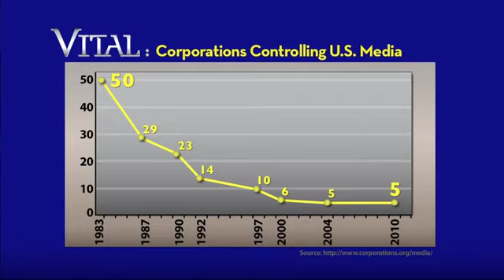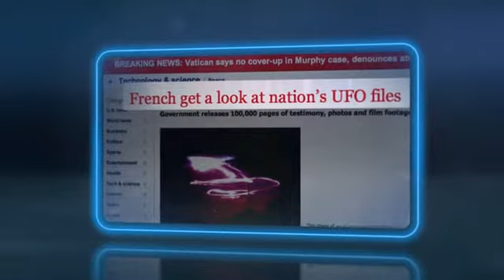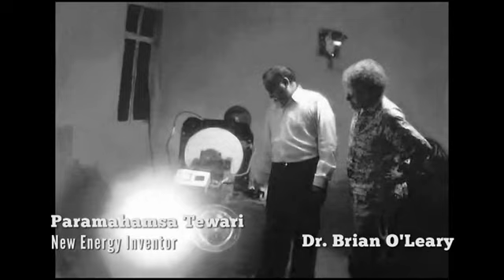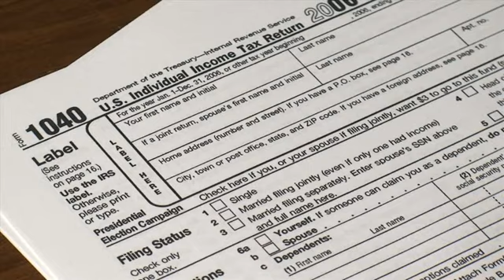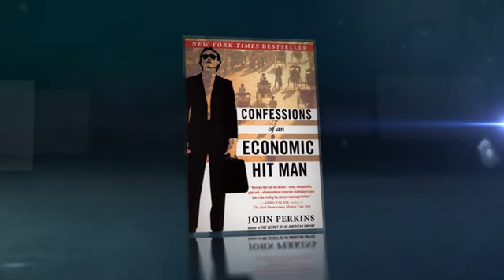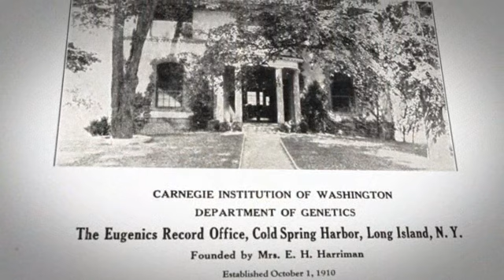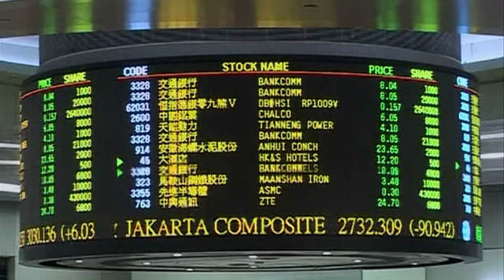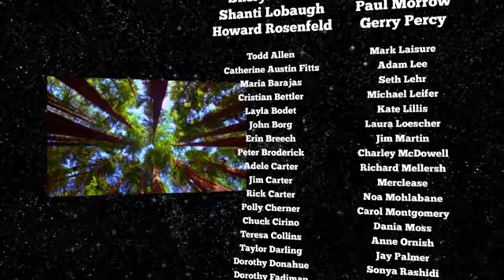Thrive 2011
We are a participant in the Amazon Services LLC Associates Program, an affiliate advertising program designed to provide a means for us to earn fees by linking to Amazon.com and related sites.
I will only recommend products that I personally use!

My headphones:
Meine Kopfhörer:

My smartphone:

You can support me without additional costs for you
Simply use my link from above, (save it as favorite) for every order on Amazon from now on

Sie können mich ohne separate Kosten für Sie
Speichern Sie einfach den Amazon-Link als Lesezeichen für künftige Einkäufe
und Sie unterstützen mich für Sie völlig kostenfrei mit jedem Einkauf.
Danke!

Revolut:
Christian Vogelsberger

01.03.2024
Oradea, RO